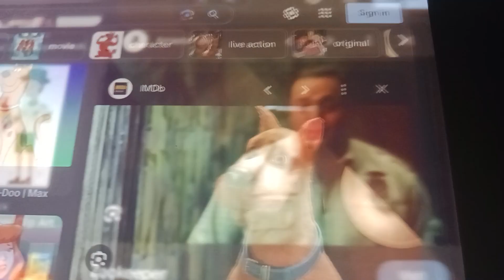sofia and friends scoody doo get up on the skey